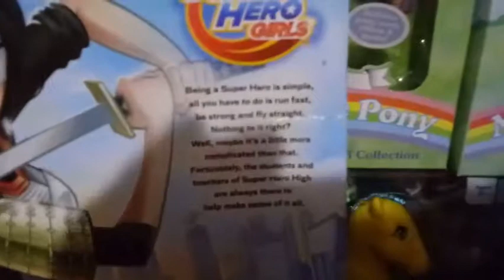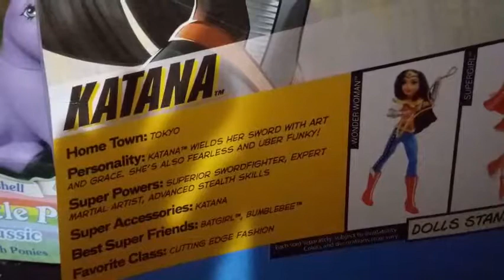Unboxing DC Superhero Doll, "Katana"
OMG Guys! I am soooo excited to add this girl to my collection. check out Katana!!